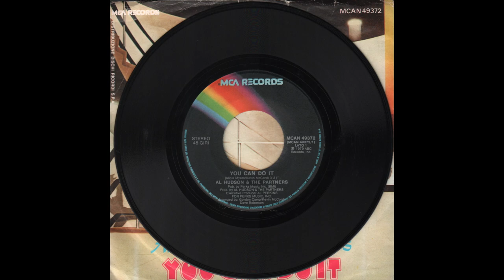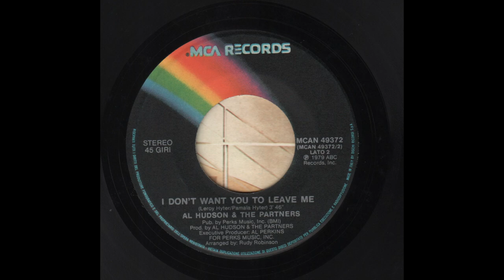Al Hudson & The Partners - You Can Do It (1979) full 7" Single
Taken from the Album “Happy Feet”
Vinyl, 7", 45 RPM, Single, Ital(ia)y - 1979
MCA Records — MCAN 49372
1080p - 60fps

00:00 - - - A1 — You Can Do It (Alicia Myers/Kevin McCord) - - - (3.31)
. . . . . . . . . . . . . . . Arranged by Gordon Camp/Kevin McCord/Dave Roberson
03:30 - - - End Side a)
03:49 - - - B1 — I Don't Want You To Leave Me (Leroy Hyter/Pamala Hyter)) - - - (3.46)
. . . . . . . . . . . . . . . Arranged by Rudy Robinson
07:30 - - - End Side b)

Al Hudson - Vocal
Alicia Myers - Vocal
Dave Roberson - Guitar
Cortez Harris - Guitar
Kevin McCord - Bass
Jack Hall - Keyboards
Jonathan “Corky” Meadows - Keyboards
Theodore Dudley - Drums
Gregory Greene - Dtrums

Produced by Al Hudson & The Partners
Executive Producer - Al Perkins

Made in Italy by DISCHI RICORDI S.p.A
Distributed by DISCHI RICORDI S.p.A